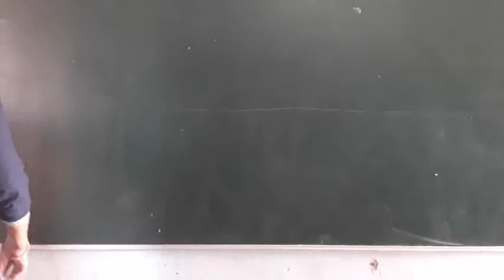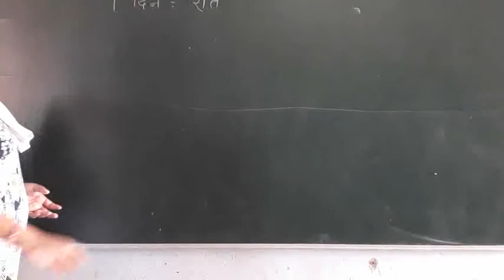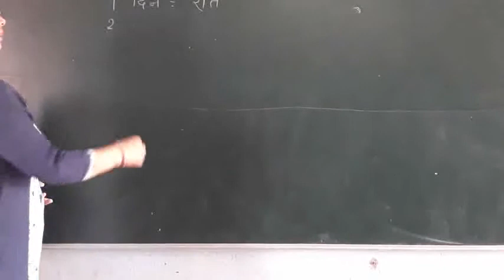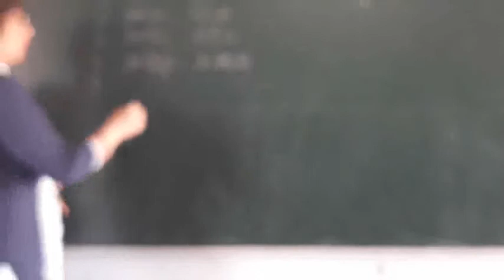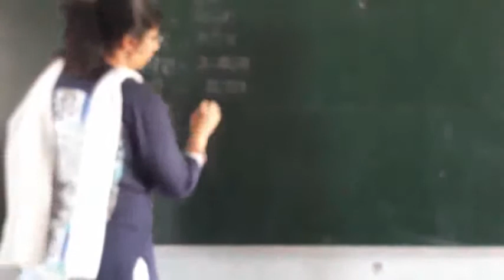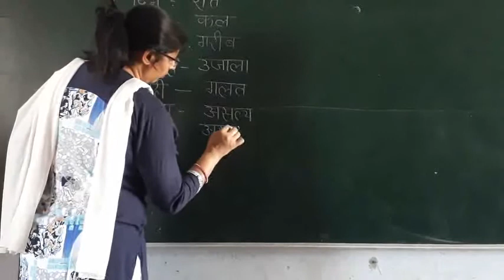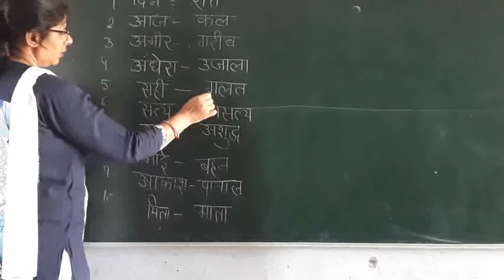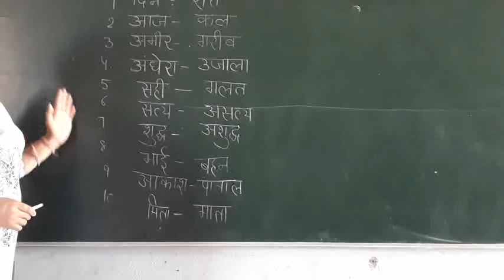विलोम शब्द (Class 2nd)